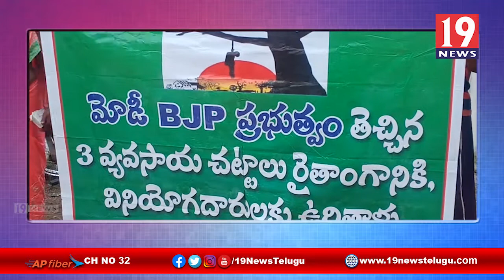రైతులకు ఉరి తాళ్లుగా మారే చట్టాలను ఉపసంహరించుకోవాలి - ఏపీ రైతు సంఘాలు డిమాండ్ | 19 Newstelugu